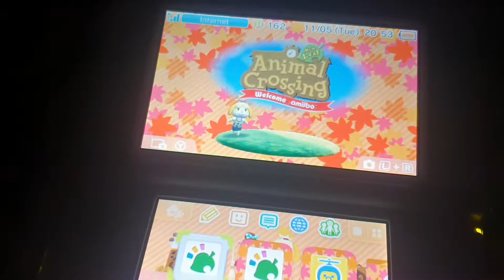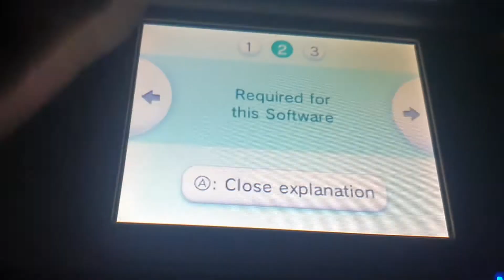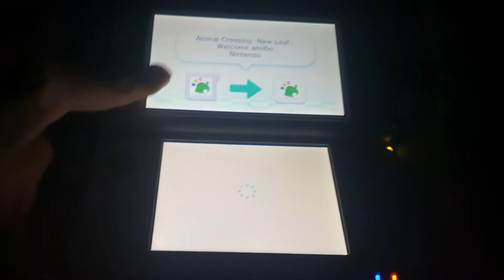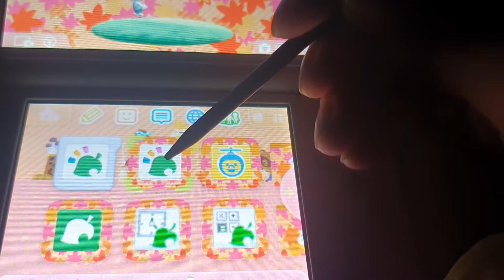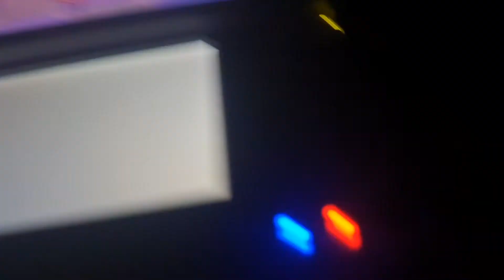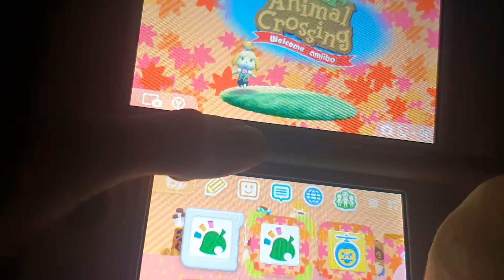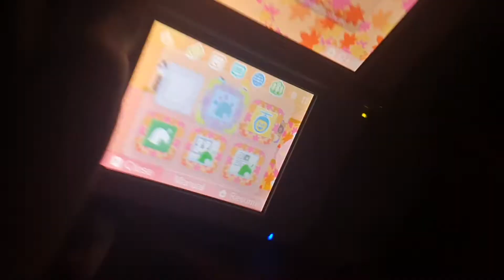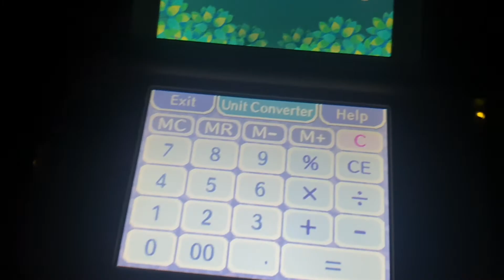Using the save data transfer tool with ACNLWA